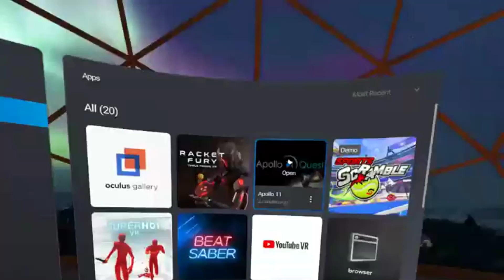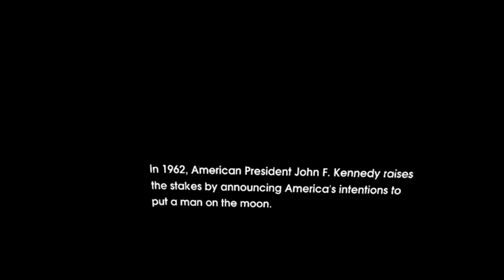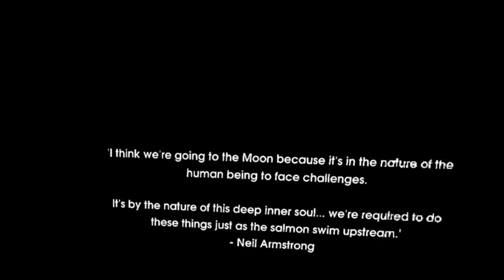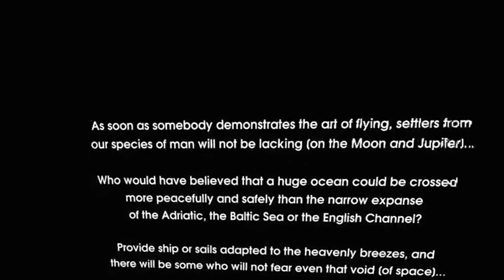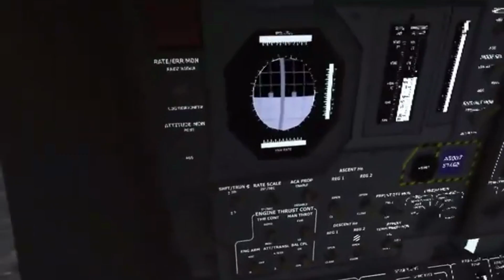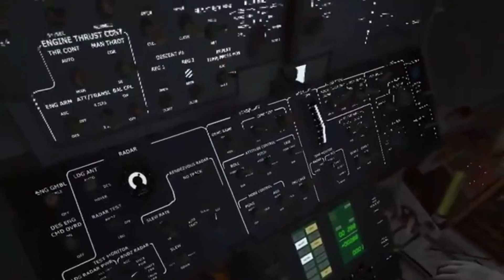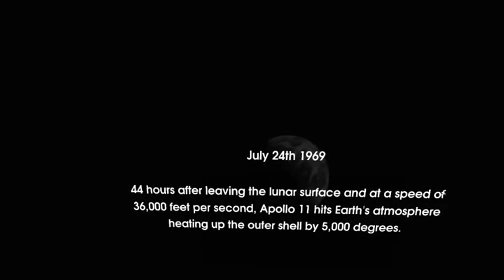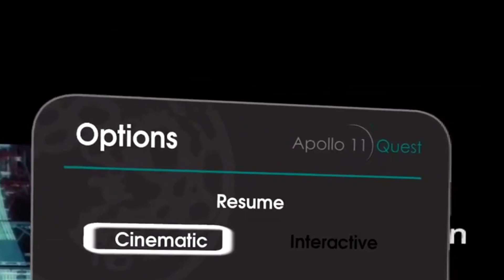Apollo 11 Quest (Oculus Quest Gameplay)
Apollo 11 Quest Gameplay
I wasted $10 on this, so you don't have to. Enjoy.

 - Frosty Games